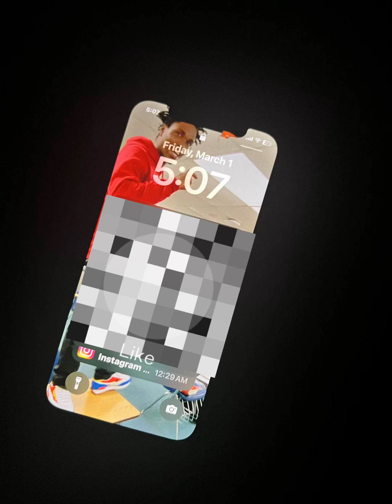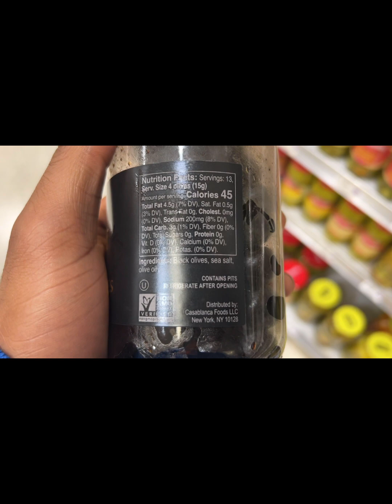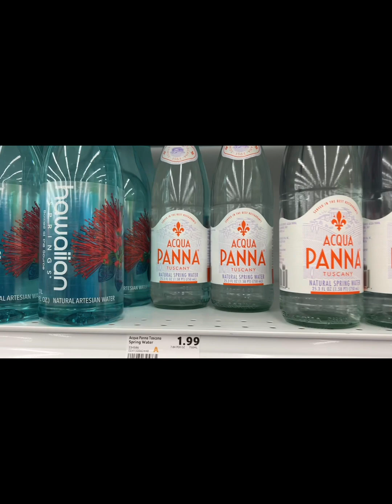Day 5 Juice Fast Completed ☑️, Shoppin Wit Skeezy + Marshmallow Powder Tea, Raw Lifestyle EpLa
SKR Issa LifeStyle